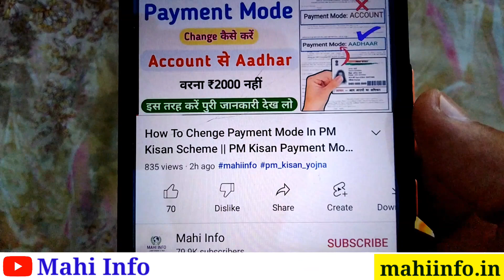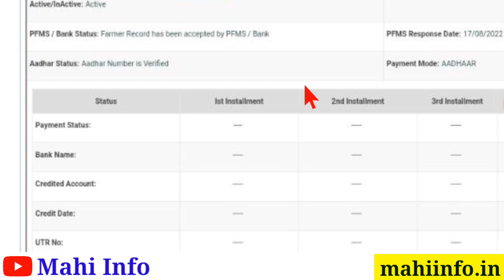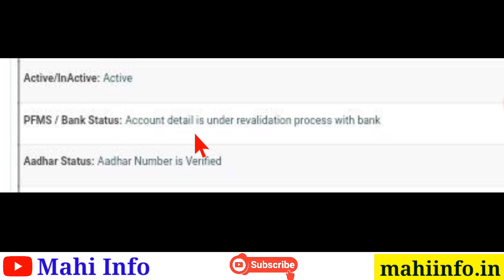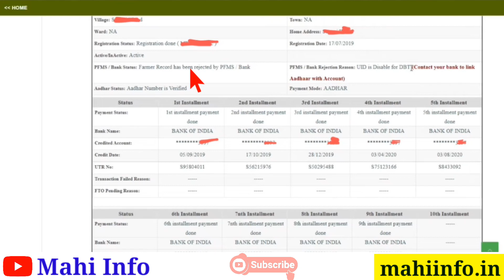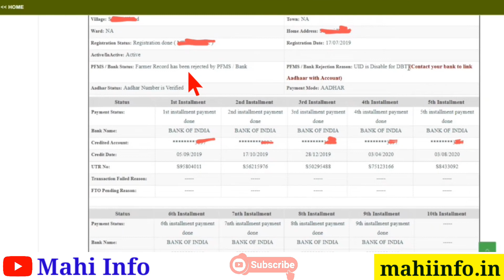PM Kisan Yojana account detail is under reveladation || PM Kisan Yojana Payment Made Aadhar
वीडियो में दिया गया प्रोडक्ट खरीदने के लिए एग्रोस्टार एप डाउनलोड करें या कॉल करें 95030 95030 पर या अपने नजदीकी
     एग्रोस्टार की दूकान पर जाएँ !

sarkari yojna,
pm kisan yojana